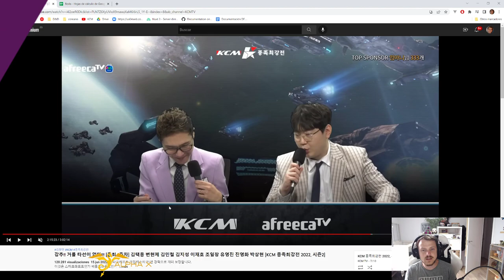KCM 2022 S2 W4 TvZ G6 - Light vs Soma